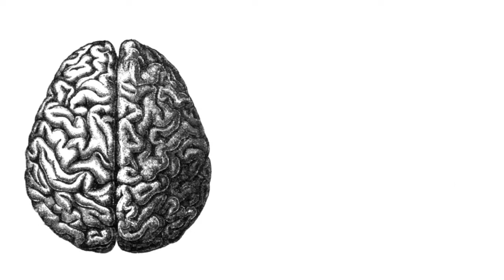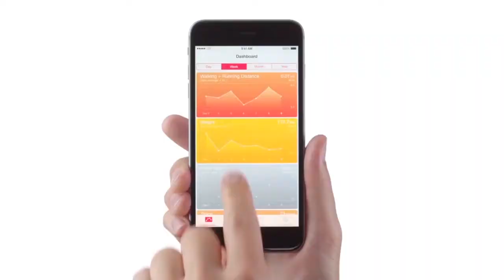What is YJP New York?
With the help of Jeff (and his rich uncle), watch this short clip to discover what this exclusive organization is.